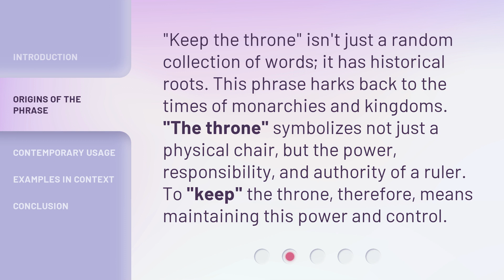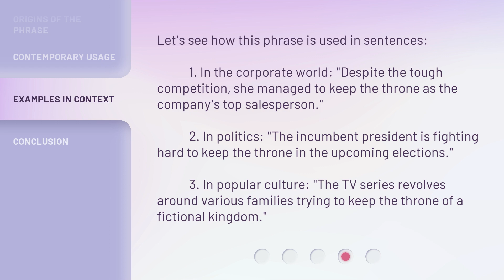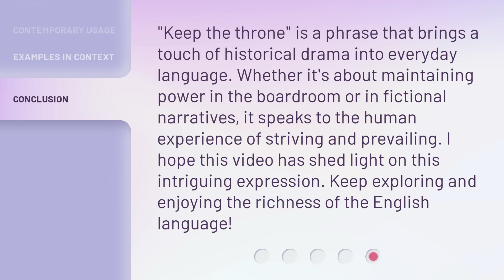Understanding "Keep the Throne": An English Language Guide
00:00 • Introduction - Understanding "Keep the Throne": An English Language Guide
00:29 • Origins of the Phrase
00:57 • Contemporary Usage
01:22 • Examples in Context